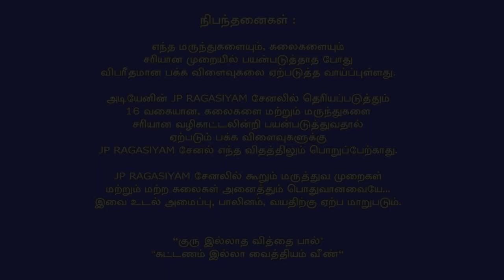முருங்கைக் கீரை மருத்துவ பயன்கள்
உடல் பலம் பெறும்.
உடல் அசதி தீரும்.
தாது கெட்டியாகும்.
மலத்திலுள்ள பூச்சிகள் வெளியேறும்
இதயம் வலிமை பெறும்.